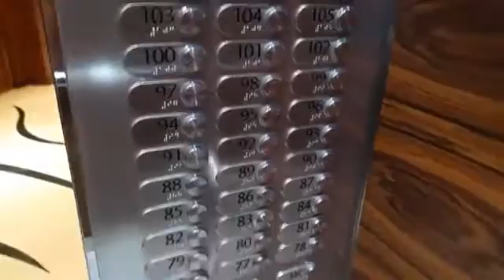Fun With My Friend Relief My Brain Stress